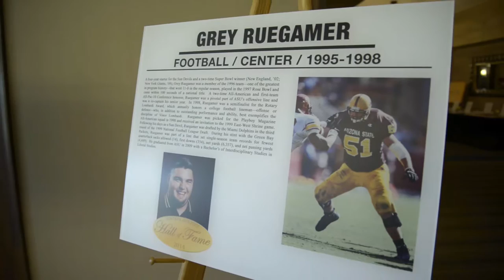SunDevil4Life Grey Ruegamer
(Originally published on 06/18/2015) WATCH as Sun Devil football's latest Sun Devil Hall of Fame inductee reflects on his career!